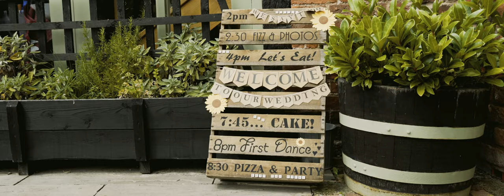Laura and Justin's Wedding Highlight Film | Curradine Barns Worcestershire | Daydream Films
Laura and Justin's Highlight Film
July 2021
Curradine Barns Worcestershire